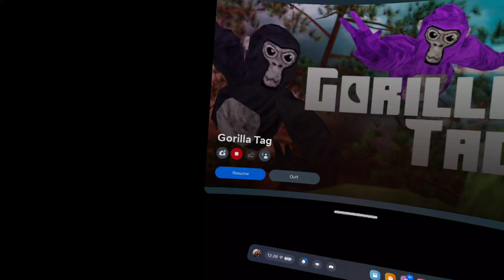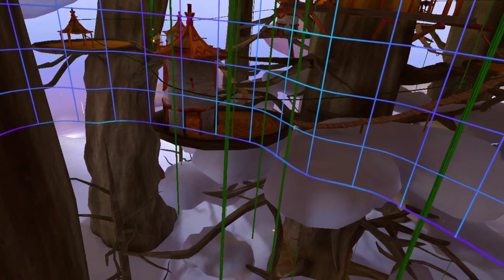Gorilla Tags BIGGEST Update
Gorilla tag just had its biggest update when they revamped clouds and added a new mechanic. This is so epic.